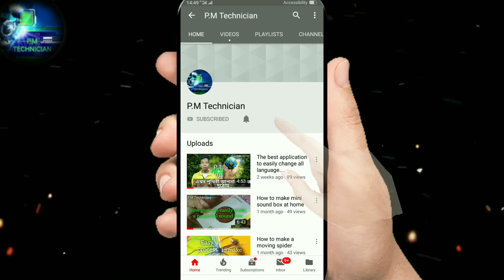simple tricks to remember sin theta cos theta value...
Sobai k janai happy new year er onek onek suvesca O ovinondon. Toh aj Ami dekhabo kivabey sohojey sin theta. cos theta, tan theta, cosec theta, sec theta, cotton theta er value sohojey Mukhostho korben. Video ta plz sesh Porjonto dekhben. Video ta valo lagley like korben comment korey janiye deben apnar motamot.

sin square theta + cos square theta is equal to 1,
sin theta cos theta ka maan kaise yaad kare,
sin theta cos theta ka table,
sin theta minus cos theta,
sin theta cos theta tan theta ka maan,
expansion of cos n theta n sin n theta,
1+cos theta+sin theta/1+costheta-sintheta=1+sintheta/costheta,
1+sin theta-cos theta/1+sin theta+cos theta,
(1-sin theta+cos theta)^2=2(1+cos theta)(1-sin theta),
2 sin theta cos theta,
2 sin theta cos theta is equal to,
3 sin theta+5 cos theta,
value of sin theta cos theta and tan theta